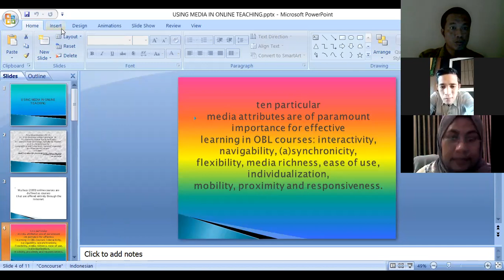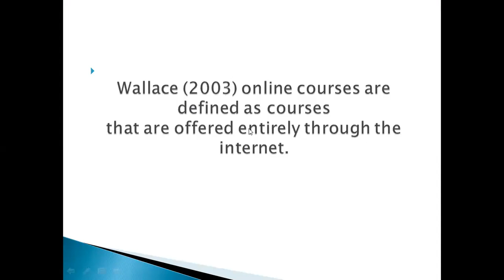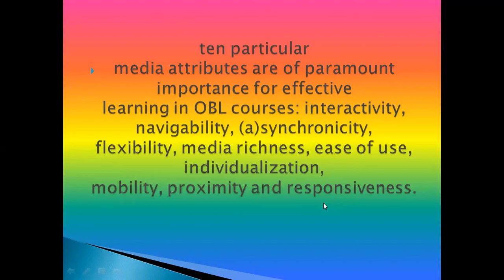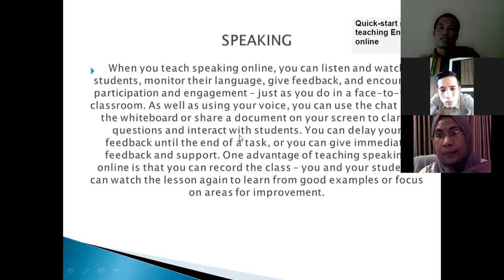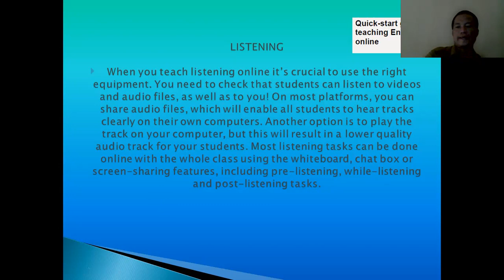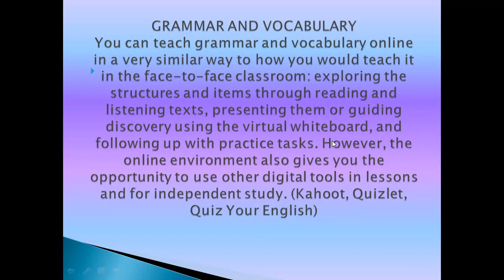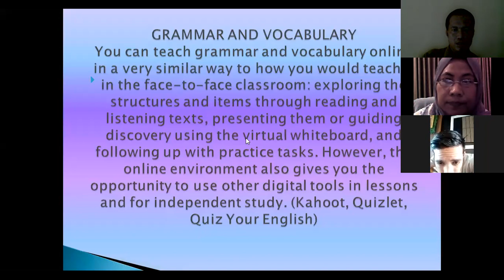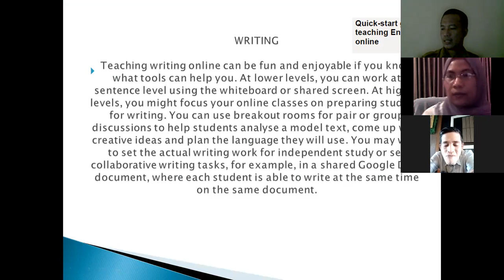Discussion Using media in oline learning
Diskusi dalam mata kuliah Media Development, dengan tema : Using media in online learning